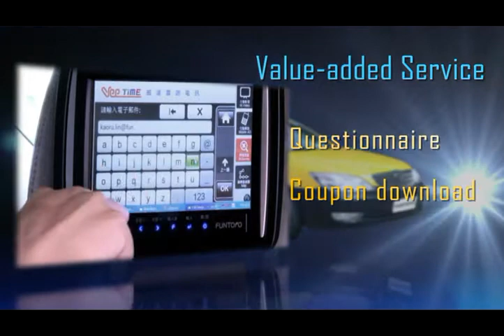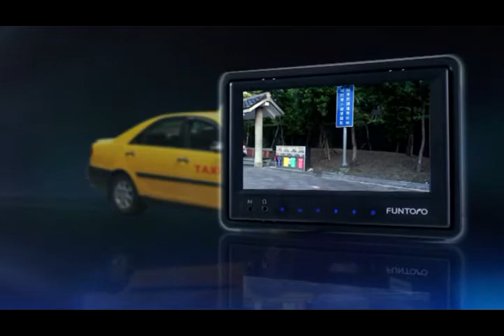FUNTORO Taxi.avi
The Best Infotainment System for Taxi Solution
-Fleet Management
-Value-added Service
-Real-time Advertisement & Information